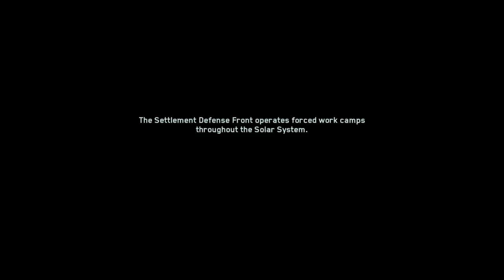Call of duty infinite warfare #2